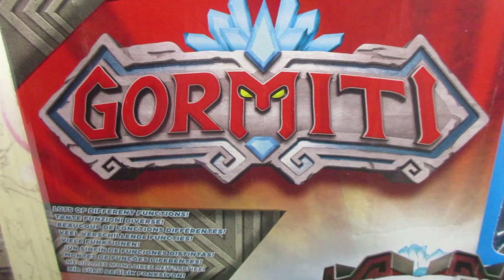La Patrulla Canina rescata a Peppa y George en el castillo Gormiti | Vídeos de Peppa Pig en español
♥♥♥ La Patrulla Canina rescata a Peppa y a George en el castillo Gormiti. No te pierdas este vídeo de Peppaventuras. ♥♥♥